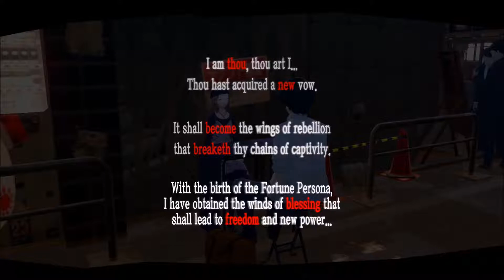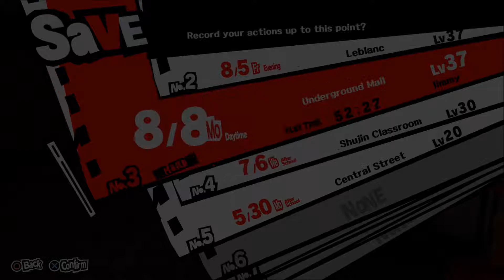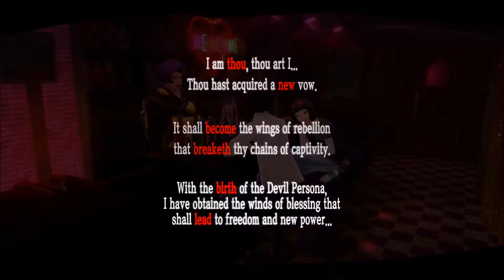Persona 5 - Playthrough 64 - JUST CHILLING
Hello everyone welcome to the new series Persona 5!! This may contain spoilers and removed cutscene following the Atlus Guidelines. It will also contain some commentary, as well as a review and gameplay!!

httpsdiscord.ggKGPKW

httpstwitter.comJimbolics

// Game Description //

Persona 5 is a role-playing video game developed by Atlus for the PlayStation 3 and PlayStation 4 video game consoles. Published by Atlus in Japan and North America and by Deep Silver in Europe and Australia. The game was released on September 2016 in Japan as for worldwide it was released on April 2017

You will be playing as a male protagonist, who was expelled from his previous school and was entitled as a "troubled" student. Who will you live in this corrupted world?

// Equipment //

The credits for the wallpaper at the end of the video is made by kuro-mai. Please check out his/her Deviant Arts!! Although I found this picture on google images inverted before seeing the original work: